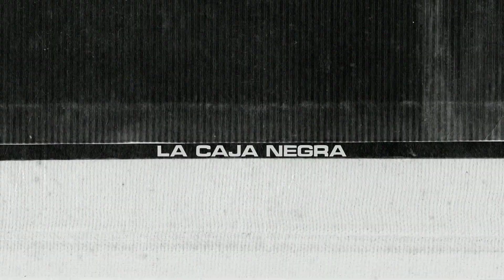LESIONES DE RODILLA